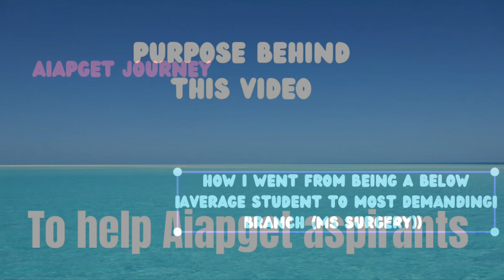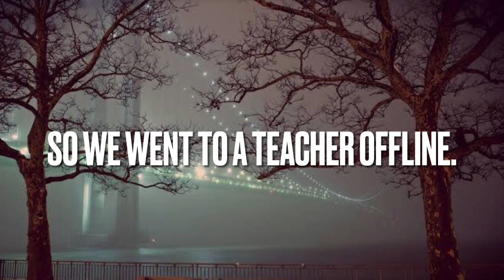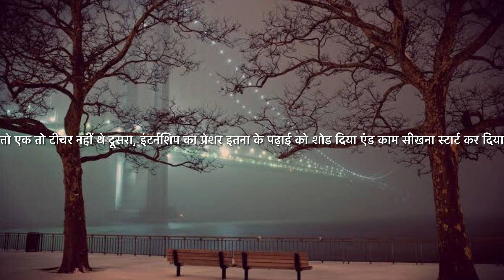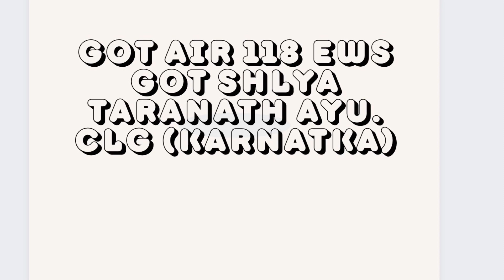AIAPGET 2023 | My AIAPGET 2022 journey | Just a Story